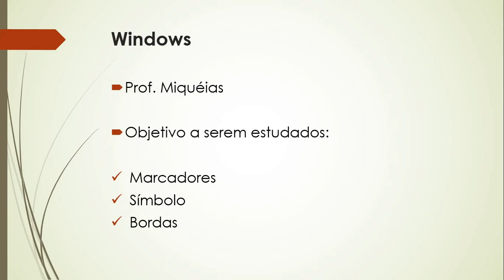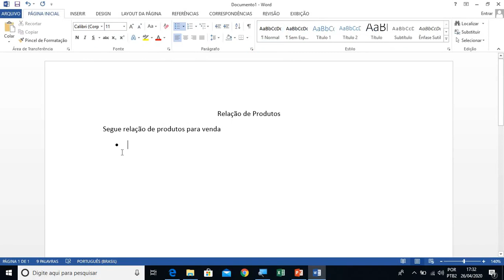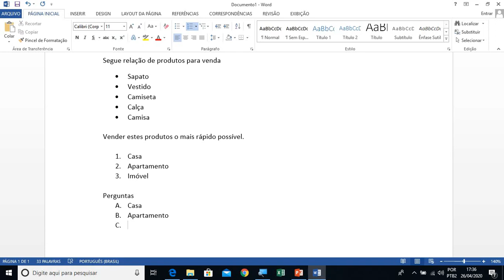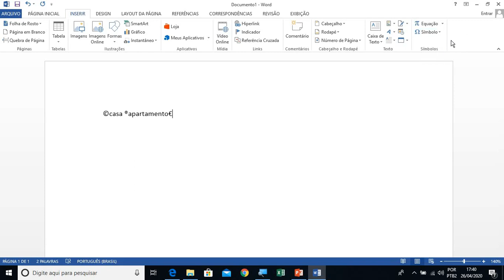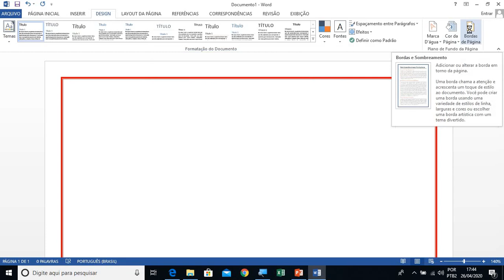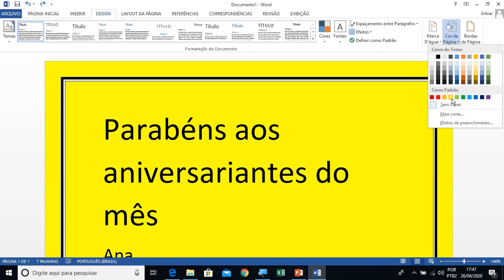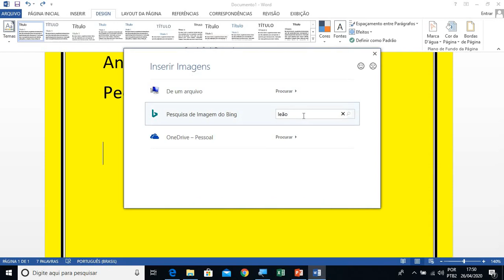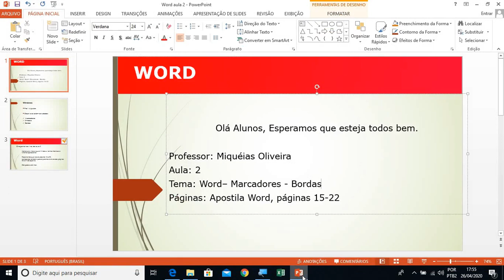MEGATOC Curso de Word Aula 2